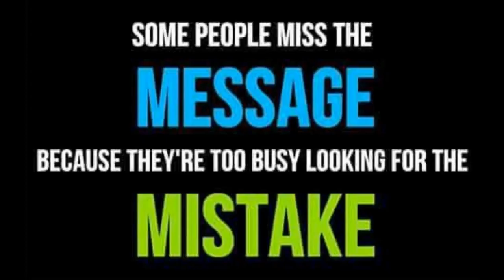Inside Islam: Al Islam and Personal Responsibility Part 1 of 3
Imam Ibrahim addresses Muslims and inmates in Ohio on the topic of Personal Responsibility Part 1 of 3 parts